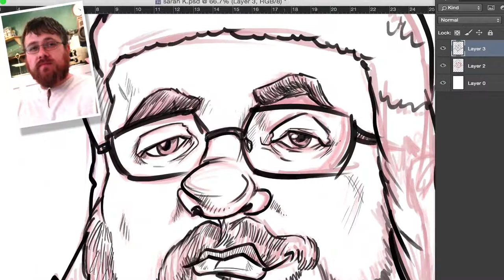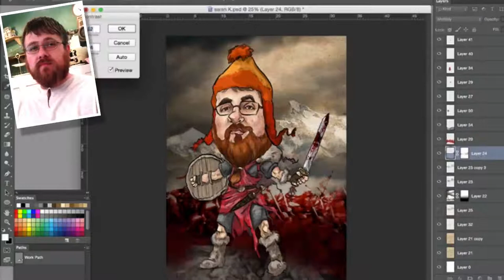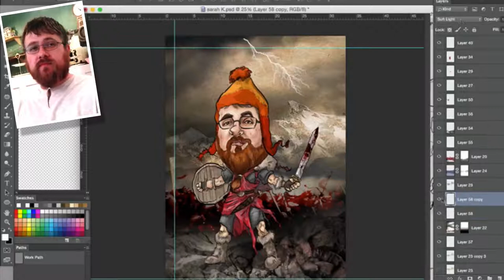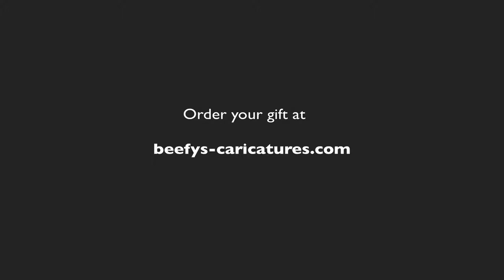EPIC Gift Caricature Digital Speed Painting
Mark Dickson - Beefy's Caricatures
Caricaturist, Illustrator, Entertainer, Educator
Contact Beefy here to enquire about YOUR date:
Nottingham Wedding Caricaturist